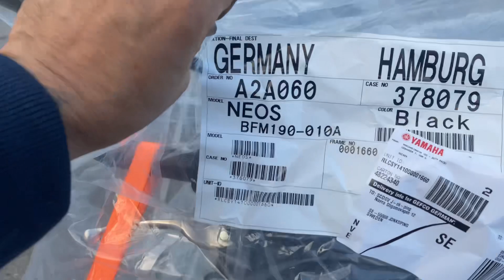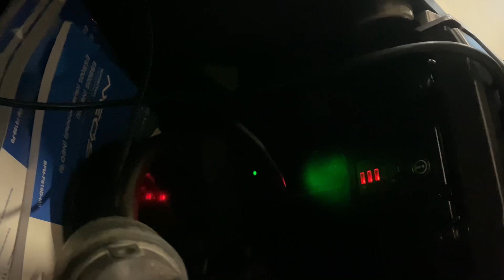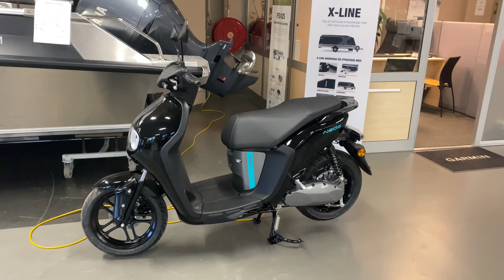Unboxing yamaha neos 2022! Electric yamaha scooter 🛵❤️{4k}enjoy